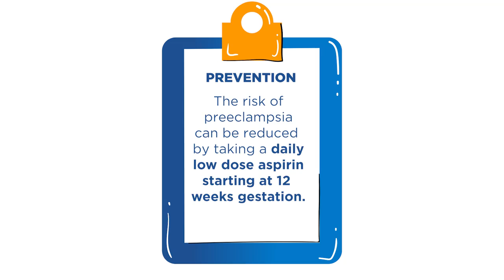Preeclampsia Facts from Dr. Whitney Booker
Preeclampsia is a serious condition affecting nearly 5% to 8% of all pregnancies in the United States. ColumbiaMed’s Dr. Whitney Booker addresses common questions surrounding the condition that has been on the rise over the past two decades.

Read about the signs/symptoms of preeclampsia, how it’s diagnosed, and more